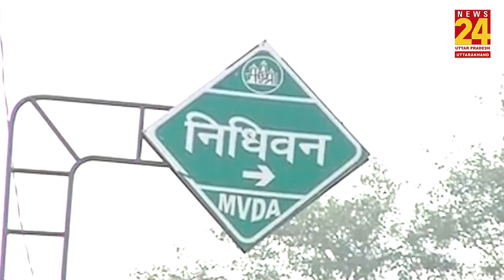यहां आज भी रास करने आते हैं राधा-कृष्ण, देखने वाला हो जाता है पागल!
जन्माष्टमी का मौका है। पूरा देश कृष्ण की भक्ति में डूबा हुआ है। देश के हर कोने में जन्माष्टमी की रात को श्री कृष्ण का जन्मोत्सव धूमधाम से मनाया जाएगा। धार्मिक नगरी वृन्दावन में निधिवन एक अत्यन्त पवित्र, रहस्यमयी धार्मिक स्थान है। मान्यता है कि निधिवन में भगवान श्रीकृष्ण एवं श्रीराधा आज भी आधी रात के बाद रास रचाते हैं।